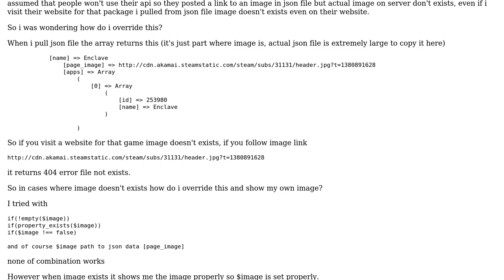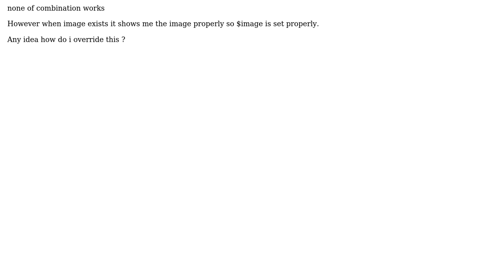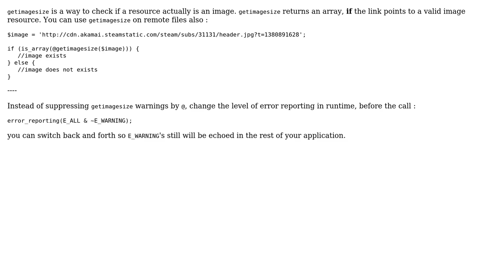How to: if image exists on server return image else return my own image? (2 Solutions!!)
How to: if image exists on server return image else return my own image?

With thanks & praise to God, and with thanks to the many people who have made this project possible! | Content (except music & images) licensed under CC BY-SA | Music | Images & others | With thanks to user RobertT user lonerunner user davidkonrad and the Stack Exchange Network Trademarks are property of their respective owners. You are responsible for your own actions.